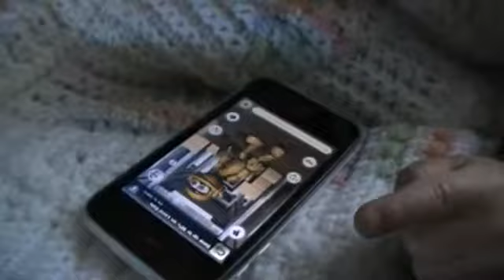Nico in the snow Xmas 2010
SoCal beach baby Nico Mate tries out the East Coast snow. Verdict? "It's Cool!".